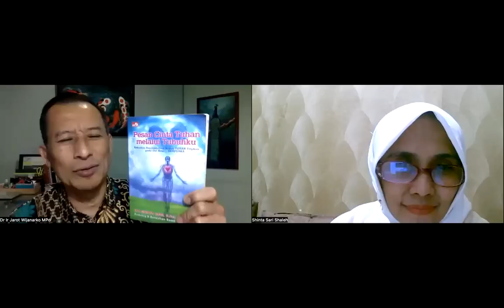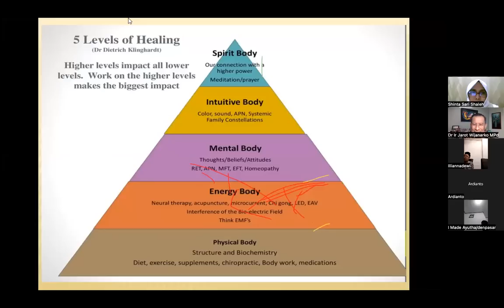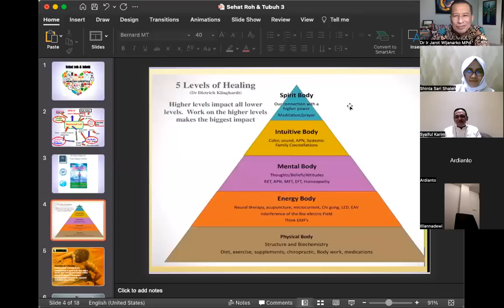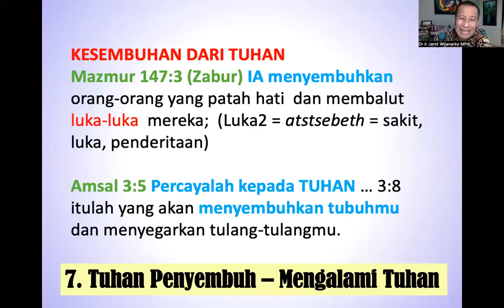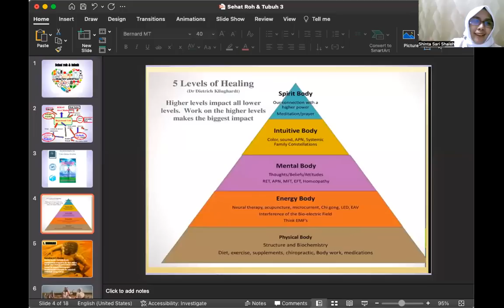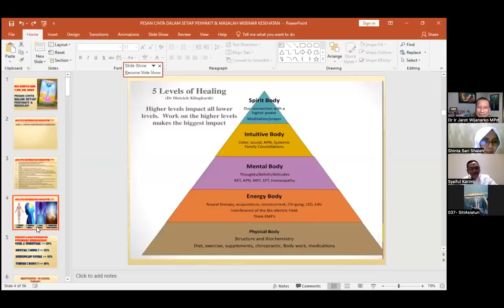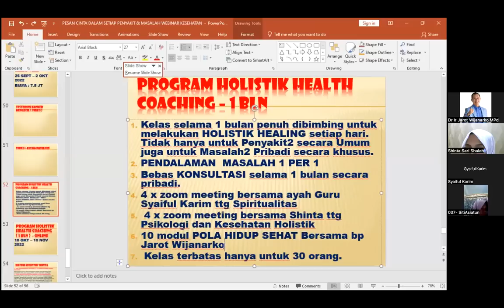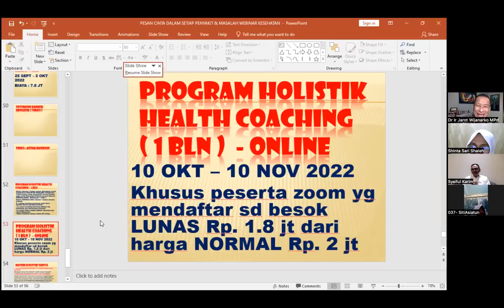WORKSHOP 15B-3. 5 Level Kesembuhan Holistik - Drs Saeful Karim MSi, Shinta Sari S - Jarot W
*5 Level Kesembuhan Holistik - Drs Saeful Karim MSi, Shinta Sari Saleh MPsi - Dr Jarot Wijanarko MPd*

💝 RISET Dari Dr. Dietrich Klinghardt bahwa ada 5 LEVEL OF HEALING. Atau 5 Level Kesembuhan.

Selama ini kita hanya berkutat di TUBUH FISIK semata. Padahal ada 4 Level Kesembuhan lain yg bisa kita UPAYAKAN utk SEHAT atau SEMBUH dari penyakit3 yg diderita saat ini. KANKER sekalipun💝

*Apa itu 5 LEVEL OF HEALING?*
Akan dibedah oleh 3 PEMATERI dari sudut pandang Spiritual, Mental dan Fisik.

1. JAROT WIJANARKO
Founder Pola Hidup Sehat.

2. SYAIFUL KARIM
Ahli Fisika & Pendidikan Fisika, Dosen UPI, dan Pembimbing Spiritual Lintas Agama

3. SHINTA SARI SHALEH
Psikolog & Konsultan Kesehatan Holistik.
Penulis Buku PESAN CINTA TUHAN MELALUI TUBUHKU

Salam Sehat